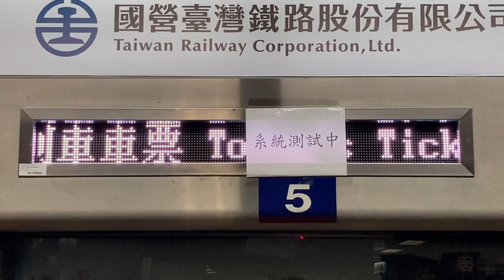臺鐵(台湾鉄道 TRA) 臺北車站(台北駅) 售票處(きっぷうりば) LED顯示器(LED電光掲示板)